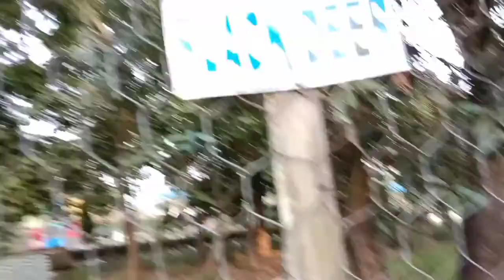JAMUN KHADI |INDAIN VLOG|SPECIAL THANKS NEPAL